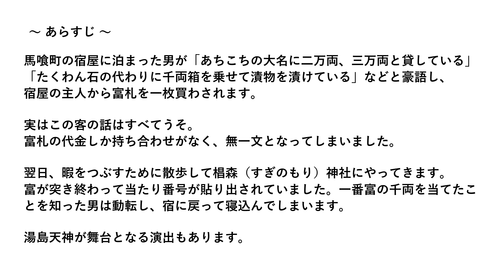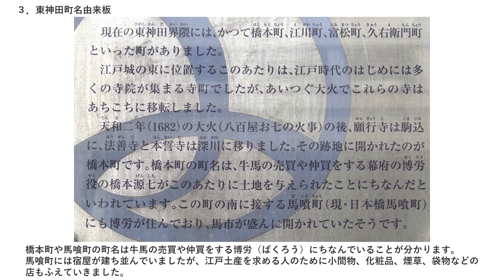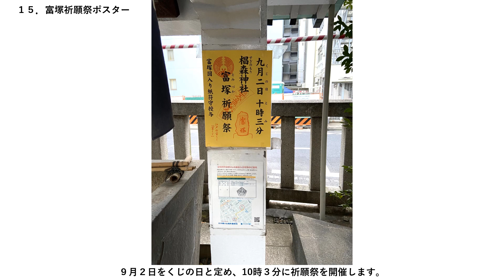【横浜にぎわい座】芸能散歩 落語「宿屋の富」①～馬喰町、椙森神社篇～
落語の舞台になった場所や関連する史跡などを動画でめぐる「芸能散歩」。
落語「宿屋の富」で男が泊まった宿屋がある馬喰町と富興行が行われた椙森（すぎのもり）神社をめぐります。＊無音動画

【宿屋の富 あらすじ】
馬喰町の宿屋に泊まった男が「あちこちの大名に二万両、三万両と貸している」「たくわん石の代わりに千両箱を乗せて漬物を漬けている」などと豪語し、宿屋の主人から富札を一枚買わされます。
実はこの客の話はすべてうそ。富札の代金しか持ち合わせがなく、無一文となってしまいました。
翌日、暇をつぶすために散歩して椙森（すぎのもり）神社にやってきます。富が突き終わって当たり番号が貼り出されていました。一番富の千両を当てたことを知った男は動転し、宿に戻って寝込んでしまいます。湯島天神が舞台となる演出もあります。

公演情報のほか、「芸能散歩」シリーズ、演芸の世界の疑問に答える「演芸Q＆A」、出演者の芸と人生を伝える「にぎわい座　芸人伝」を公開しています。